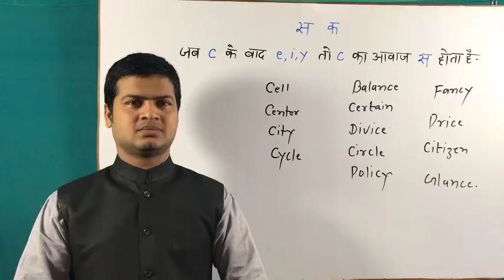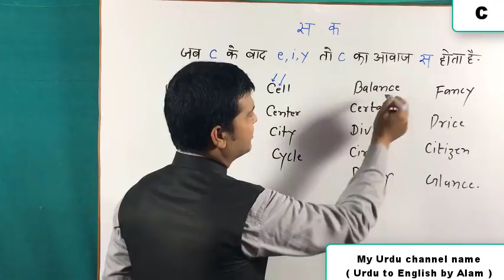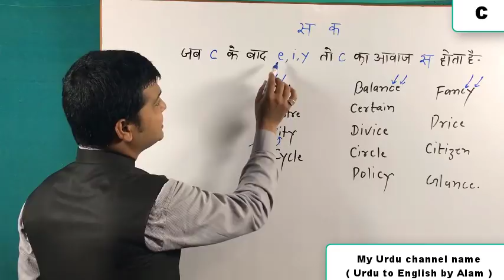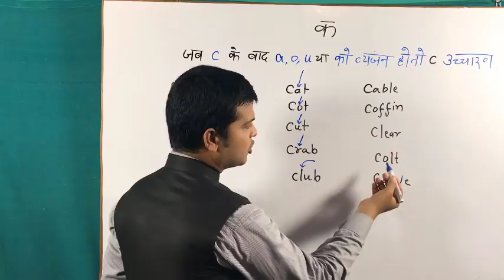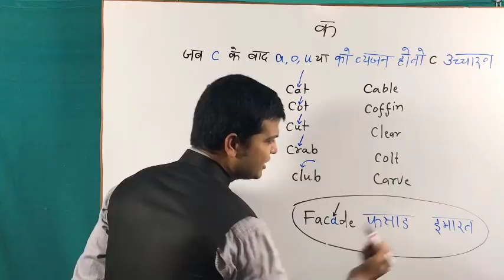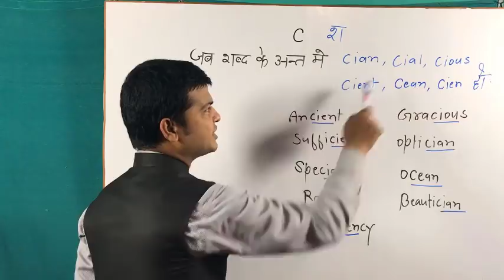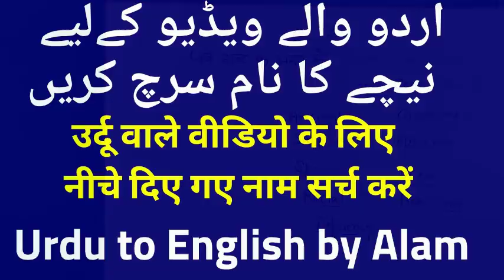C Letter sounds | Pronunciation | improve C letter sound | Learn English Letters Sound Part 29.